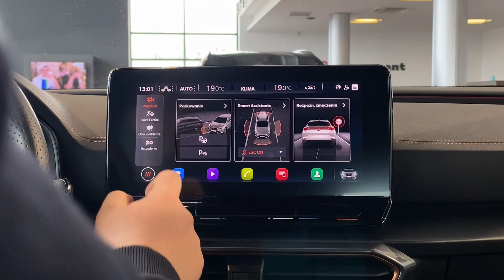Cupra Formentor | CarSelect DYNAMICA